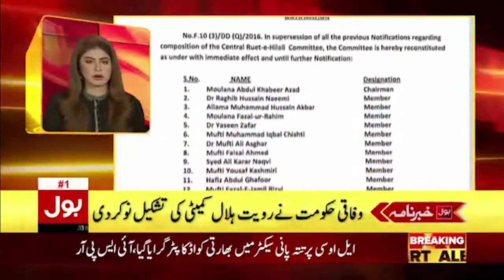BOL News Headlines 12:00 AM | 31st December 2020 | BOL News Bulletin